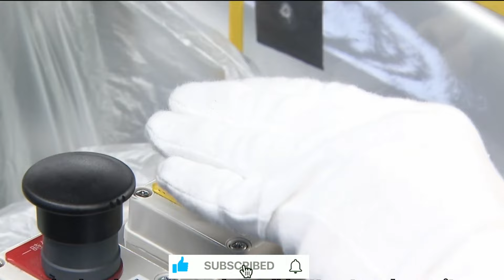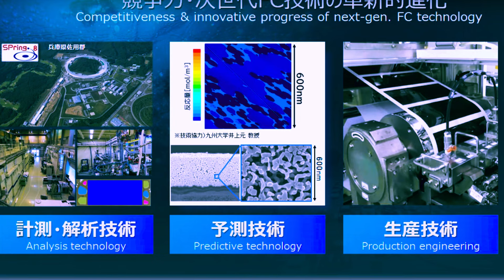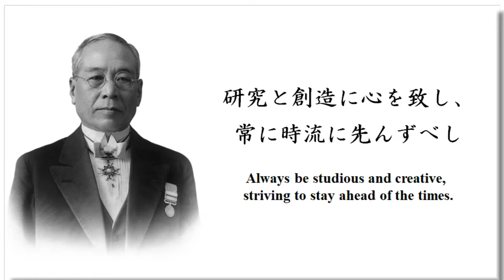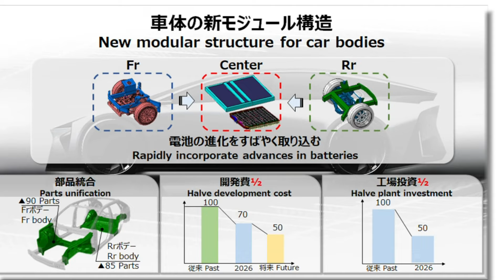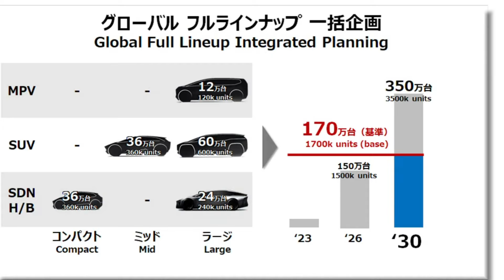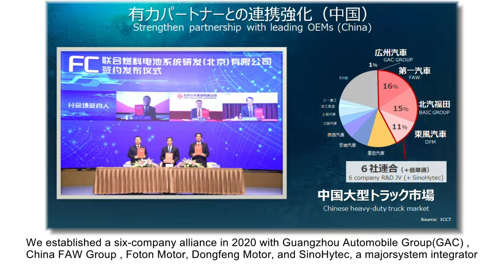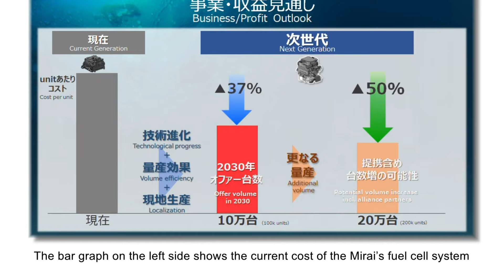Toyota New CEO Announced New Hydrogen Cars 2024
utilising technology to pave the way for the future, centred on developing a hydrogen business and using cutting-edge battery EV technology
Welcome everyone, in today's video; we’re going to look at Toyota New CEO Announced New Hydrogen Cars
Under the banner "Let's Change the Future of Cars," Toyota Motor Corporation recently organised a technical briefing session called "Toyota Technical Workshop" and unveiled a number of new technologies that would help its transformation into a mobility company.
Toyota New CEO Announced New Hydrogen Cars
The future of auto production was discussed by Hiroki Nakajima, Executive Vice President and Chief Technological Officer, along with Toyota's technology plan. Additionally, he discussed a range of distinct technologies, including ideas that are still in development, that will aid in realising the vision and guidelines that have been previously conveyed. Takero Kato, who has been named president of the recently founded BEV Factory, and Mitsumasa Yamagata, who will be named president of the Hydrogen Factory when it opens in July, both gave speeches as well. They went into greater detail about their own business plans for hydrogen and battery electric vehicles.
At the policy briefing in April, the "Toyota Mobility Concept" was explained. The three strategies of electrification, intelligence, and diversification are those that contain the key to its implementation.
We will continue to pursue a "multi-path approach" in the area of electrification, which includes the introduction of the best powertrains for every location.
In the field of intelligence, we will also support programmes to strengthen our ties with society, like Woven City, in addition to cars and services.
We'll also keep increasing the scope of our business beyond "cars" to encompass "society," which will include everyone's access to freedom of movement and a variety of energy sources.
Since 2016, when the firm system was launched, we have been transferring resources to advanced development fields and actively investing in future-oriented regions to promote these three technological topics.
By March 2023, we had increased the overall amount while moving more than half of our R&D personnel and roughly half of our R&D expenditures to Advanced Development domains. In the future, we'll speed up this trend even more.
Based on three axes, we would like to encourage the production of automobiles. The first is to relentlessly pursue safety and security. In order to provide our customers with safe and dependable technology, we will continue to improve Toyota Safety Sense. The second is that everyone will contribute to building the future. Through projects like CJPT's efforts to decarbonize the commercial sector, our cooperation with the CP Group in Thailand, and our participation in racing, we will connect with our colleagues around the world and create the future. Thirdly, we'll quicken localization. We will speed up "development near our clients" in our research and development centres throughout the world as the needs of our customers in each location will differ even more in the future.
Toyota has developed many cutting-edge vehicles that are ahead of their time and paving the way for the future, such as the Prius, which is now synonymous with hybrid vehicles, and the Mirai fuel cell vehicle, overcoming what were thought to be difficult challenges with its technological capabilities.

new hydrogen cars
hydrogen car
hydrogen fuel cell
toyota
hydrogen
hydrogen engine
toyota mirai
hydrogen cars
hydrogen fuel
new toyota